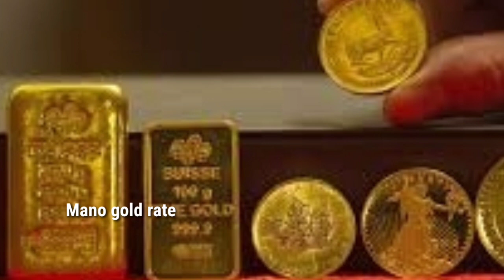గోల్డ్ ఖత్రనాక్ వార్త Today gold rate|Today gold rate in Hyderabad